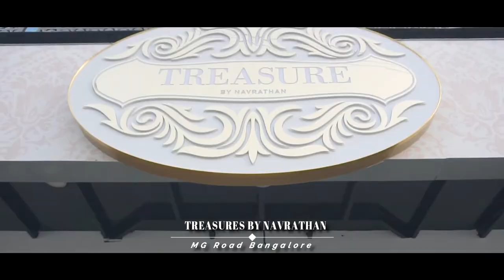TREASURE BY NAVRATHAN I TRAVEL KARNATAKA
MG ROAD, BANGALORE. THIS IS A FABULOUS PLACE TO SHOP ANTIQUES, WOODEN FURNITURE, GLASS ITEMS, BRASS ITEMS, CARPETS, CHANDELIERS, BEST OF WOODEN ITEMS AND MUCH MORE. IT IS THREE FLOOR SHOWROOM. PLS WATCH THIS VIDEO TO KNOW MORE ABOUT THE STORE.